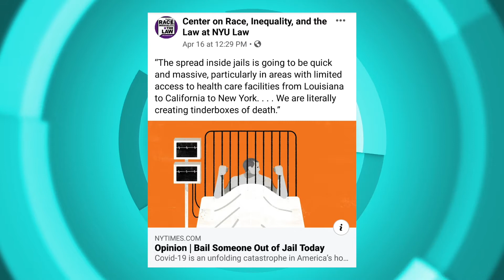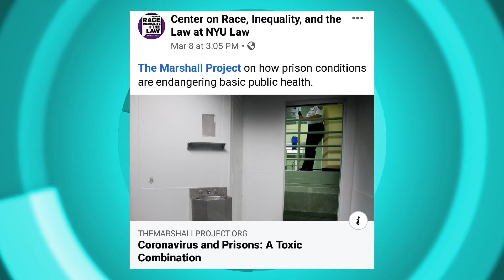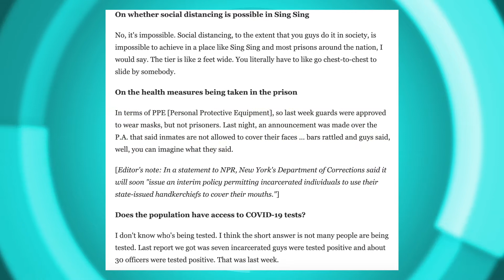OPEN BXRx: Prisons During COVID-19-NYU Center on Race, Inequality & The Law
OPEN BXRx host, Sonyi Lopez speaks to Vincent M. Southerland, Executive Director at the NYU Center on Race, Inequality & The Law about prisons during COVID-19 and why many are urging Governor Cuomo to letthemgo and freethemall

Producers: Sonyi Lopez & Franchesca Feliz
Editor: Franchesca Feliz
Production Assistant: Rebecca Hemick